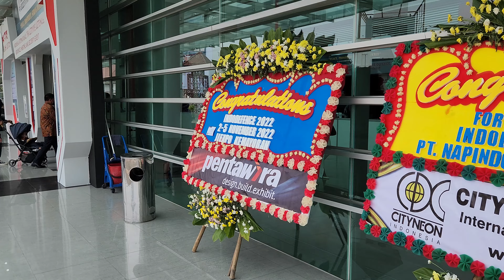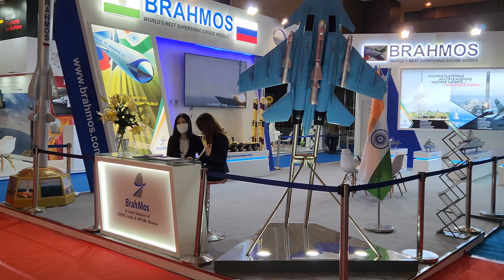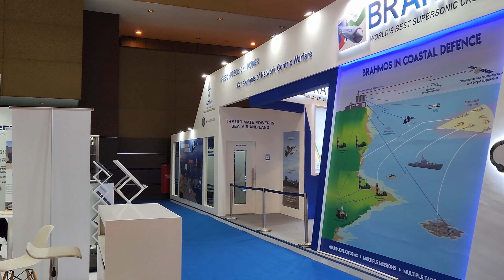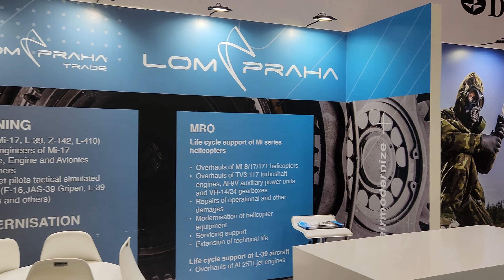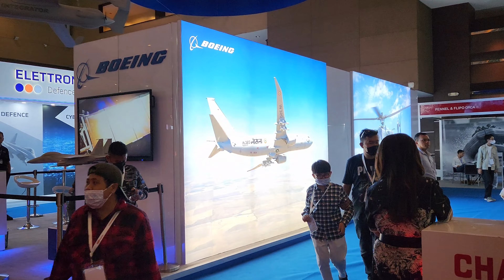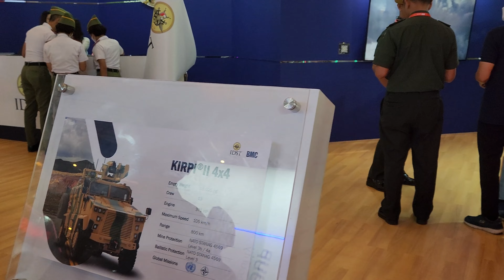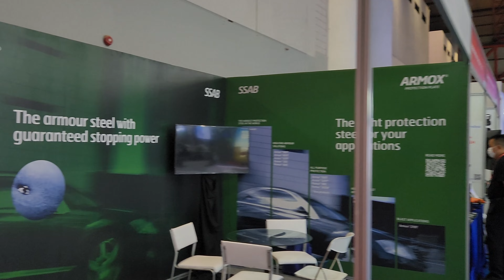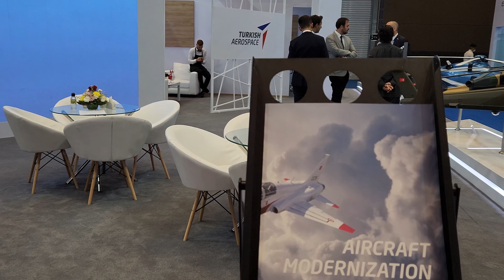Indo Defence 2022 Expo ‼️ Pameran Industri Pertahanan Bertaraf Internasional di JIEXPO - walk around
Kementerian Pertahanan Gelar IndoDefence 2022 Expo & Forum, Pameran Industri Pertahanan Bertaraf Internasional

KOMPAS.com - Kementerian Pertahanan akan menggelar pameran industri pertahanan bertaraf internasional, Indo Defence 2022 Expo & Forum pada Rabu (2/11/2022) sampai Sabtu (5/11/2022). Pameran bertajuk “Peace, Prosperity, Strong Defence” itu merupakan event internasional yang memamerkan industri pertahanan tiga mantra. Untuk acara utama berupa pameran internasional akan dilaksanakan pada Rabu (2/11/2022) sampai Sabtu (5/11/2022) di JIExpoKemayoran, Jakarta. Pameran tersebut dibagi dalam dua sesi pengunjung. Pada Rabu (2/11/2022) sampai Jumat (4/11/2022), acara hanya melayani pengunjung terbatas dan profesional. Pengunjung umum bisa datang JIExpo Kemayoran pada Sabtu (5/11/2022) dengan membayar biaya masuk Rp 50.000 per orang.

Selain acara utama, ada juga kegiatan pendukung yang dilaksanakan pada Kamis (3/11/2022) sampai Jumat (4/11/2022) dengan dua kategori pameran. Pameran pertama adalah Aircraft Display berlokasi di Pangkalan Angkatan Udara (Lanud) HalimPerdanakusuma. Pameran kedua adalah Naval Ship Display yang akan dipamerkan di Dermaga Penyeberangan TNI AL PondokDayung. Kedua kegiatan pendukung ini melayani pengunjung umum dan tamu undangan. Khusus untuk pengunjung umum berlaku syarat dan ketentuan. Registrasi dan shuttle bus hanya tersedia di JIExpo Kemayoran. Pameran industri pertahanan internasional yang digelar dua tahun sekali ini nantinya akan melibatkan lebih dari 900 industri dari 57 negara.

KementerianPertahanan mengungkapkan, sejauh ini sudah ada 903 industri yang dikonfirmasi akan mengikuti gelaran akbar tersebut. Indonesia sendiri memiliki industri pertahanan sebanyak 207 industri. Dari jumlah ini, sekitar 151 industri sudah dikonfirmasi untuk mengikuti kegiatan Indo Defence 2022 Expo & Forum. Adapun produk yang akan ditampilkan pada pameran tersebut, di antaranya berbagai jenis alat utama sistem senjata (alutsista) terbaru, seperti persenjataan ringan dan berat, kendaraan tempur, pesawat terbang, kapal perang serta peralatan atau komponen persenjataan lainnya. Merasa tertarik untuk melihat Indo Defence 2022 Expo & Forum? Sebelum mengikuti acara ini, pastikan Anda mendaftar terlebih dahulu melalui Untuk informasi lebih lanjut mengenai Indo Defence 2022 Expo & Forum, Anda bisa menuju ke laman atau

Pada kesempatan terpisah, Direktur Jenderal (Dirjen) Potensi Pertahanan (Pothan) Kementerian Pertahanan Mayor Jenderal (Mayjen) TNI Dadang Hendrayudha berharap, pameran tersebut bisa mengenalkan sekaligus menjual banyak produk dari industri dalam negeri. Dengan begitu, kata dia, industri dalam negeri terutama di sektor industri pertahanan bisa maju dan berkembang. “Kementerian Pertahanan melalui Direktorat Jenderal (Ditjen) Pothan memiliki tugas untuk membina dan mengembangkan industri pertahanan,” ujar Dadang pada acara podcast Kementerian Pertahanan beberapa waktu lalu.

Kegiatan promosi industri, menurutnya, menjadi salah satu upaya untuk mengembangkan industri pertahanan yang dimiliki Indonesia. Dadang menjelaskan, tantangan terbesar bagi industri dalam negeri untuk dapat berkembang hingga go international adalah meningkatkan kemampuan dari segi sumber daya manusia (SDM), teknologi, serta kondisi finansial yang sehat. “Pemerintah selaku regulator telah menerbitkan kebijakan yang mendukung pengembangan industri pertahanan, seperti Undang-undang (UU) Nomor 16 tahun 2012 serta UU Cipta Kerja,” ujarnya. Peluang bagi Indonesia Pada kesempatan tersebut, Dadang menjelaskan bahwa kegiatan Indo Defence 2022 Expo & Forum merupakan salah satu upaya pihaknya untuk meningkatkan kemampuan industri pertahanan melalui kegiatan promosi produk dan jasa alat peralatan pertahanan dan keamanan (alpalhankam).

“Peluang untuk meningkatkan ekspor produk industri pertahanan cukup besar. Terlebih, beberapa produk alutsista kami sudah ada yang digunakan negara luar, seperti kapal laut kelas landing platform dock (LPD), pesawat angkut, dan senjata ringan,” jelasnya. Dadang berharap penyelenggaraan kegiatan dapat berjalan dengan baik, meski saat ini terdapat konflik Rusia-Ukraina dan China-Taiwan. Ia menilai, konflik Rusia-Ukraina serta China-Taiwan akan berpengaruh terhadap lingkungan global, termasuk penyelenggaraan berbagai internasional, seperti Indo Defence. Lebih lanjut, ia mengatakan bahwa kegiatan Indo Defence 2022 Expo & Forum tidak hanya berupa pameran forum dan pertemuan pameran alutsista semata.

Penulis Dwi Nur Hayati | Editor Amalia Purnama Sari